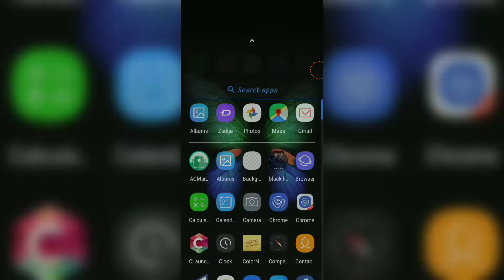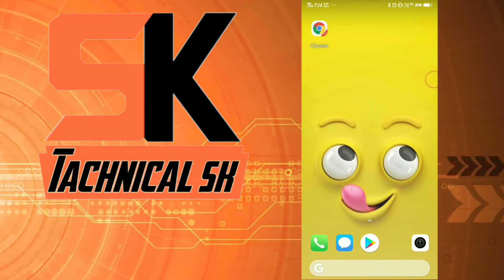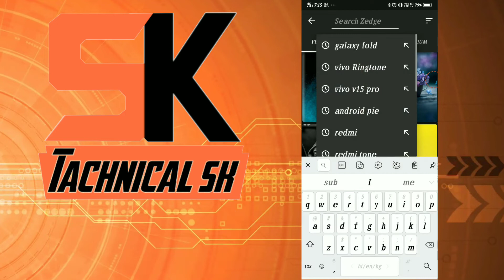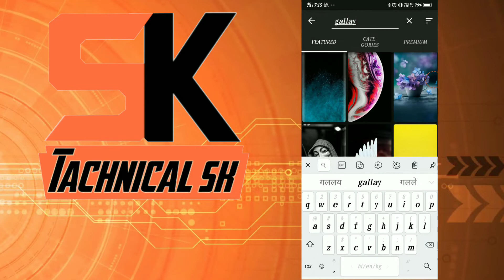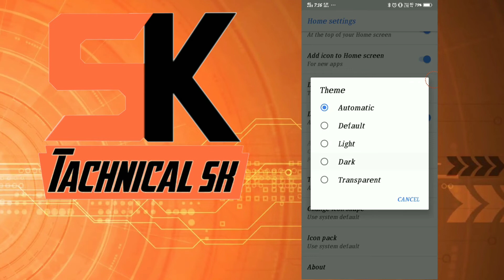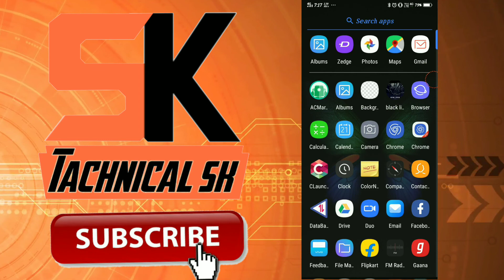VIVO V11 PRO TO GALAXY FOLD UI ICON WALLPAPER THEMES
Ke kese aap apne vivo phone ka
Look change kar sakte hai

Samsung galaxy fold jesa

Launcher link

Wallpaper link

Icon pack link

Tachnical sk
Tachnicalsk